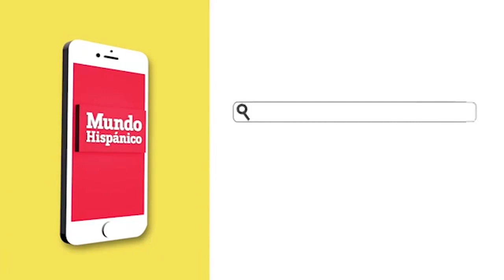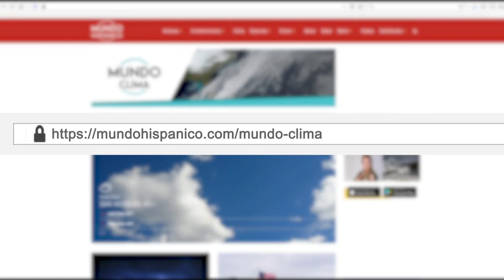Restos humanos encontrados podrían ser de Vanesa Guillén | Noticias | MH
El Ejército de los Estados Unidos informó que encontró restos humanos que podrían ser de la soldado Vanesa Guillén.

La División de Investigación Criminal del Ejército de Estados Unidos informó por medio de un comunicado que dentro de su búsqueda coordinada encontró restos humanos que podrían estar conectados con la soldado Vanessa Guillén en el área de Río Leong.

El Ejército de los Estados Unidos aseguró que no dejará piedra sin remover para encontrar la soldado Vanesa Guillén en un despliegue de diversas tropas que ya recorren ese páramo en el centro de Tejas.